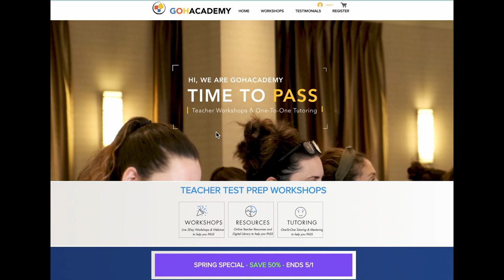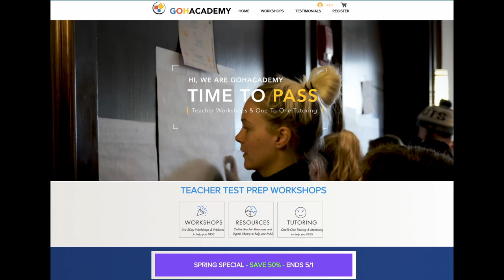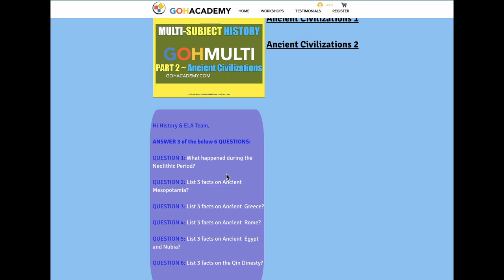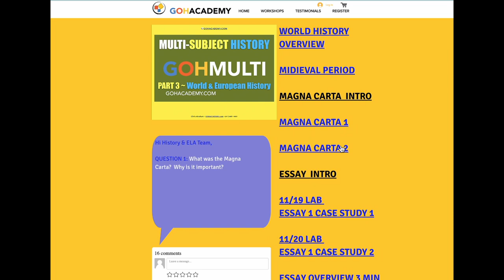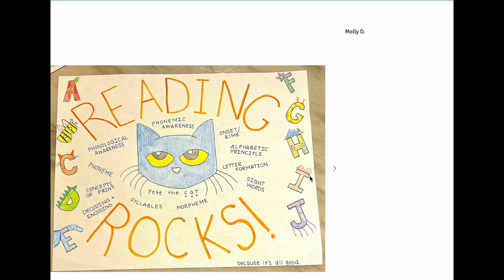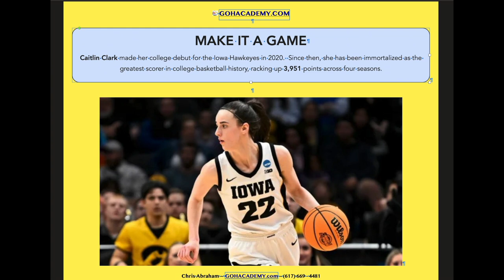HOW TO PASS THE GENERAL CURRICULUM MTEL 178 & 73 HISTORY & ELA TEST~ MAKE IT A GAME ~ GOHACADEMY.COM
GOHacademy